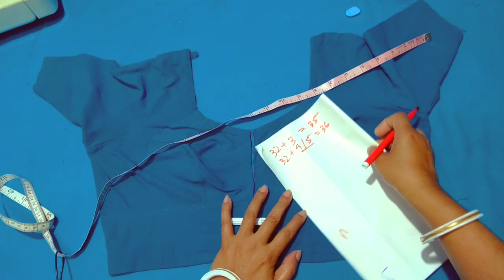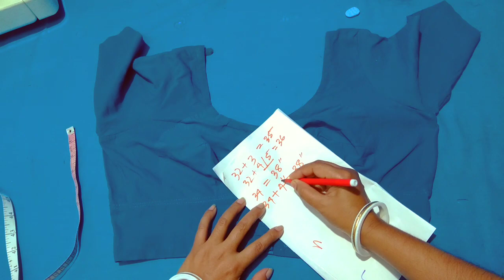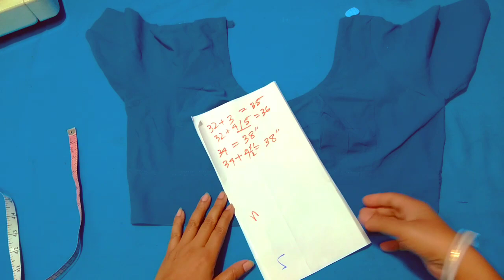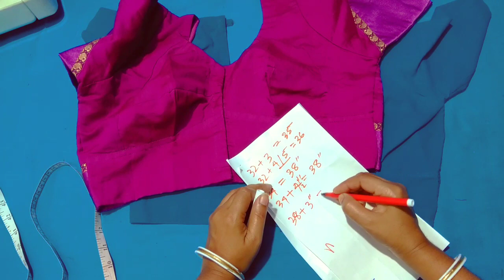আপনি কি নতুন টেইলারিং শিখছেন তাহলে এই ভিডিওটা একবার অবশ্যই দেখুন